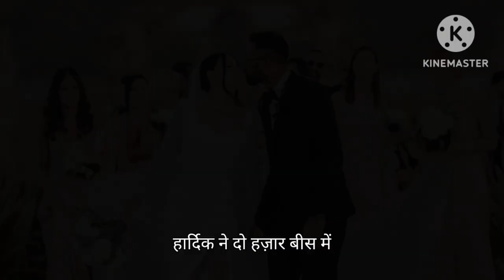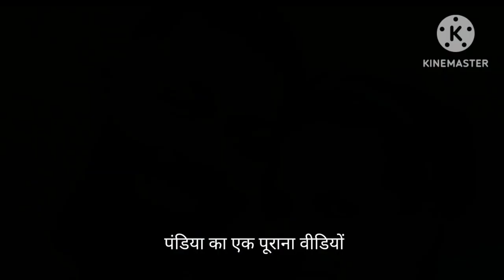Hardik Pandya Divorce| Fake or Real news ? Hardik Pandya And Natasa Divorce|Wife Natasa 70% Property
Hardik Pandya Divorce| Fake or Real news ? Hardik Pandya And Natasa Divorce|Wife Natasa 70% Property owner

Hardik Pandya And Natasa Divorce। Natasa Stankovic Divorce। Hardik Pandya News | hardik wife natasa
क्या अलग हो गए Hardik Pandya और पत्नी Natasa Stankovic ? 3 संकेतों ने मचा दी सनसनी!
Hardik Pandya's anger when the Wankhede Crowd started shouting "Char Chawanni Ghode pe" in MI vs RR
Huge Drama Hardik pandya Miss Behave with fans Who were Chanting chapri chapri During liva match